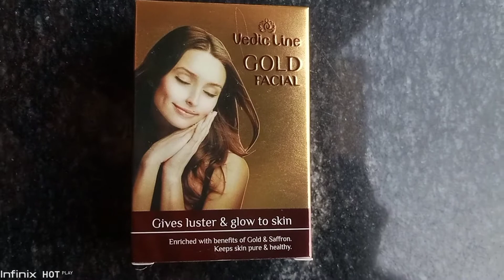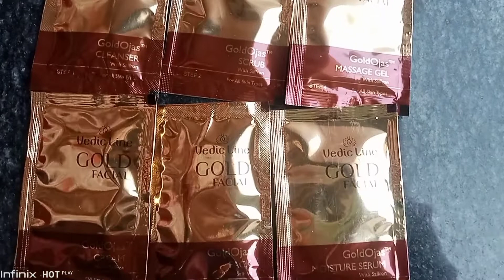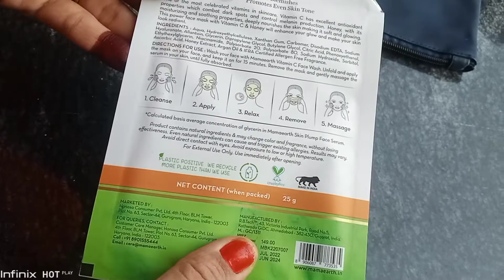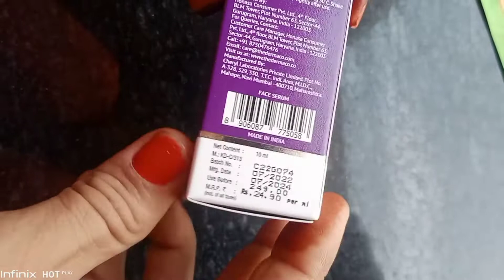UNBOXING SYMTTEN Haul 12 Trail Product In JUST 199❤️🎁| FREE 5 GIFTS!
UNBOXING SYMTTEN Haul 15 Trail Product In JUST 199❤️🎁| FREE 5 GIFTS!

Unboxing symtten haul 15 trail product in 199😱

hello friends

i hope you guys all are doing well.so this video is about symtten haul diwali sale.

Symtten haul unboxing
New offer on symtten
loot offer today
fake online reviews
Deepisha's khwaish
review check
Smita review
Symtten diwali sale
Free gits from symtten .
Unboxing symtten haul 15 trail product in just 199
5free gifts